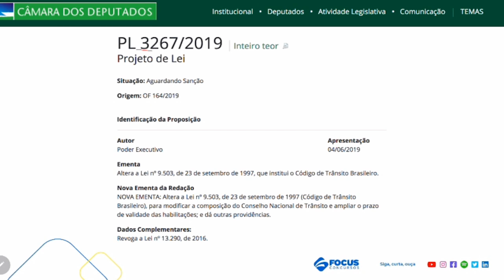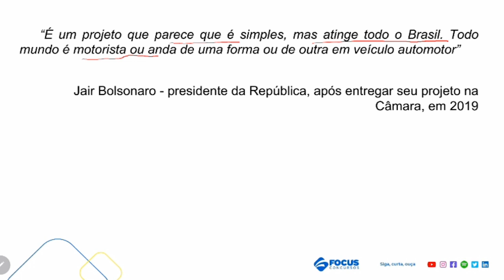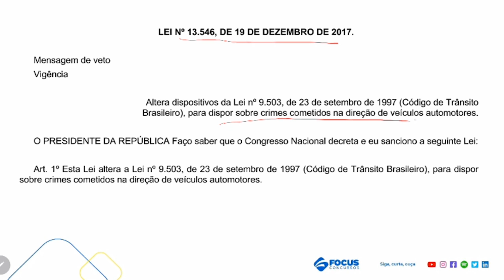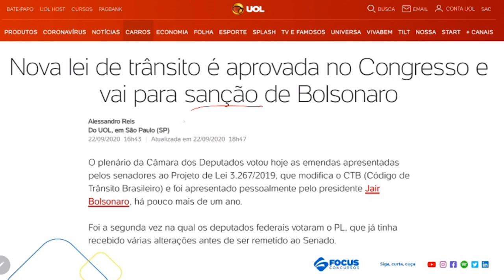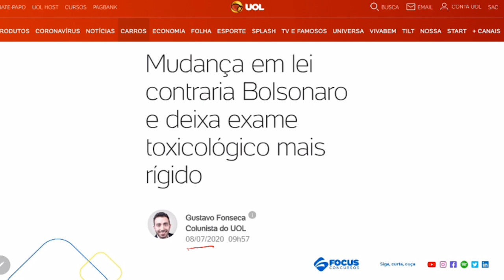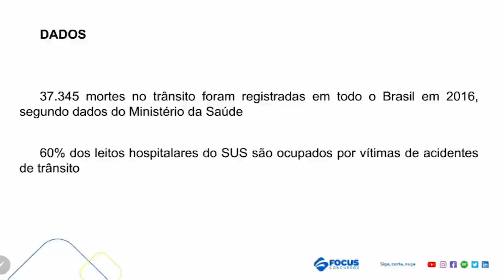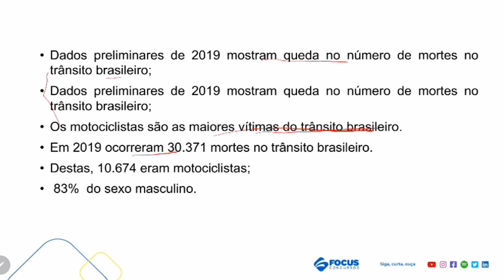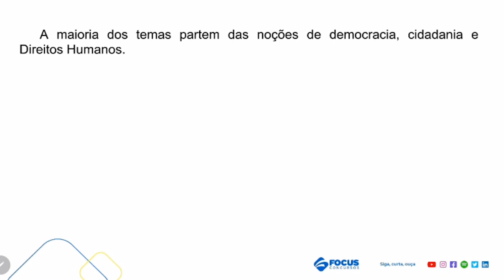Atualidades para Concursos: Confira as mudanças nas regras de trânsito